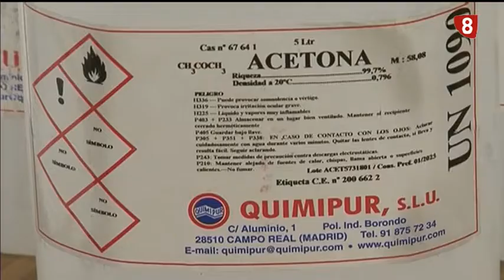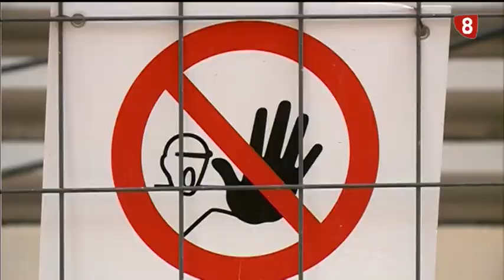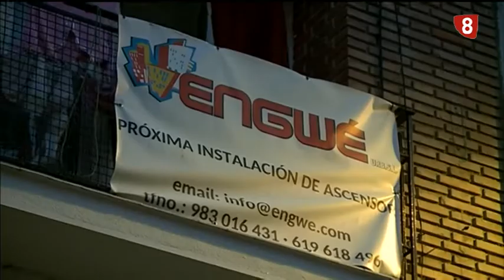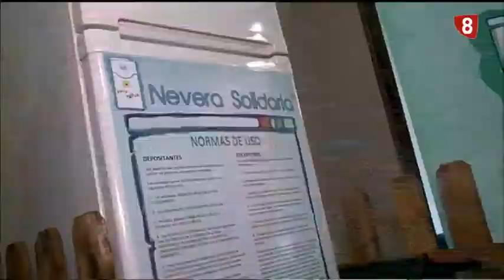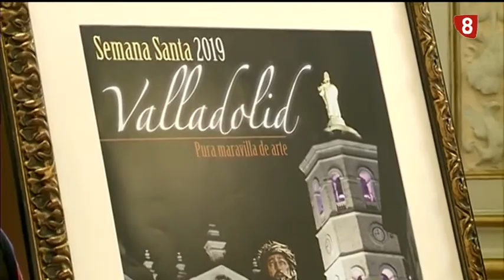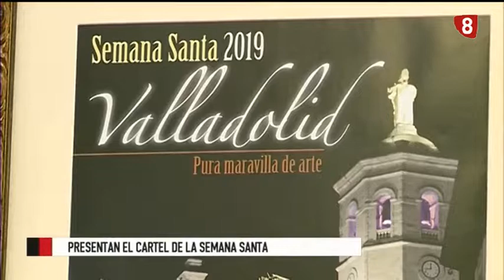Noticias 8 Valladolid. Edición de noche. Lunes 21 de enero de 2019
Pilar del Olmo visita Aramburu Las Viudas y promete un plan integral para la zona. La Policía Nacional desarticula uno de los mayores laboratorios de cocaína de Europa y hay un vallisoletano implicado. Conocemos el cartel de la Semana Santa vallisoletana.